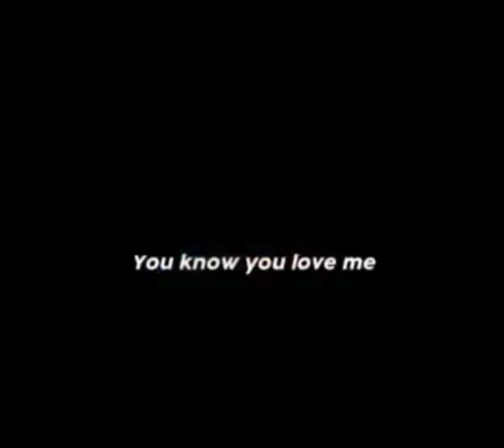Jung Hoseok [BABY] edit~💜